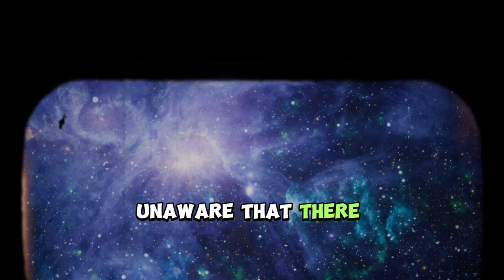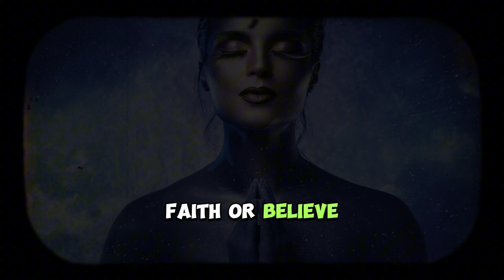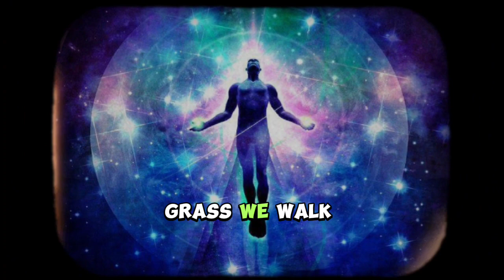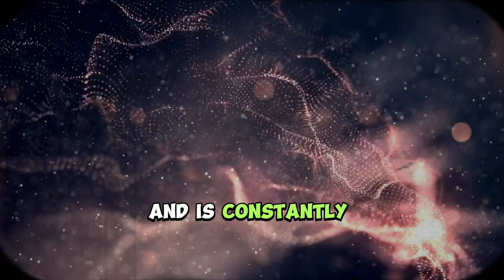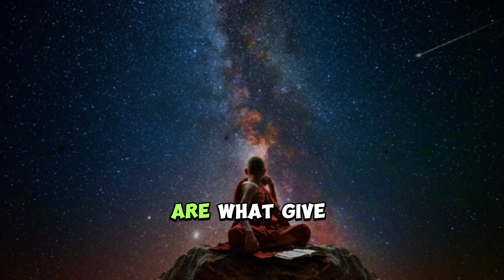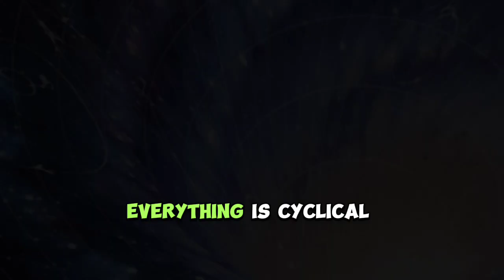MASTER The 12 UNIVERSAL LAWS WHICH RULES OUR LIVES EVERY DAY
Unlock the secrets to a fulfilled life with our groundbreaking video, "MASTER The 12 UNIVERSAL LAWS WHICH RULES OUR LIVES EVERY DAY" In this transformative guide, we delve deep into the 12 universal laws that govern our lives daily, providing you with the keys to unlock your full potential.
Join us on a journey of self-discovery as we explore the profound impact these laws can have on your life. From understanding the law of attraction to mastering the art of manifestation, this video is your comprehensive guide to achieving success, happiness, and abundance.

🌟 Don't miss out on this life-changing opportunity! Hit play now and embark on a journey to MASTER The 12 UNIVERSAL LAWS.

Thank you again for your participation and involvement. May your path be full of benefits, profound insight, and comprehension of human psychology, and self-development.